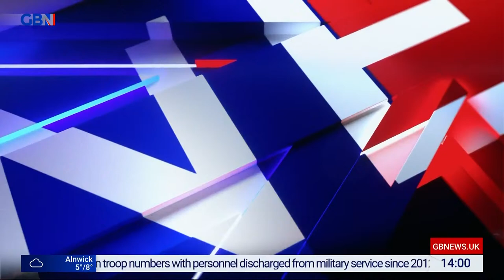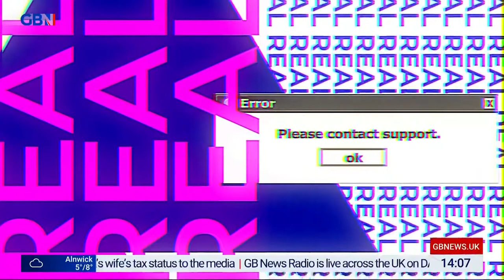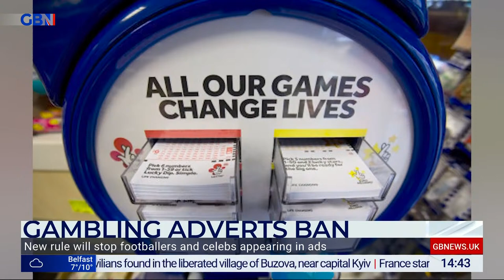Real Britain with Darren Grimes | Sunday 10th April